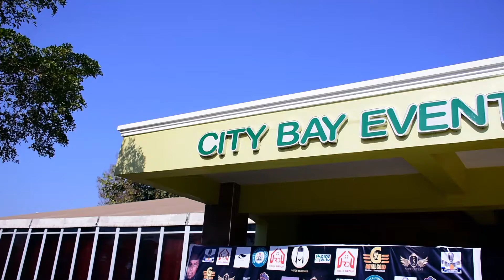The book of Nicodemus event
Did you  miss this event check out how it all happened